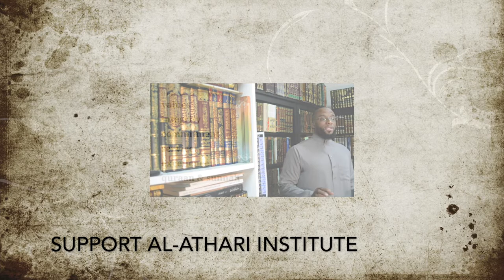Qawaid Fiqh | difficulty is facilitated by ease|Lesson 3